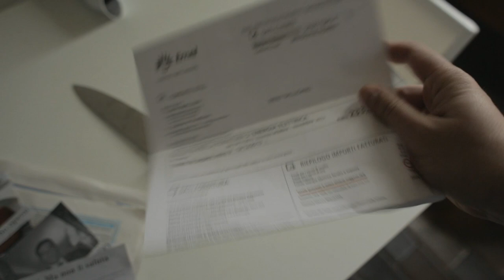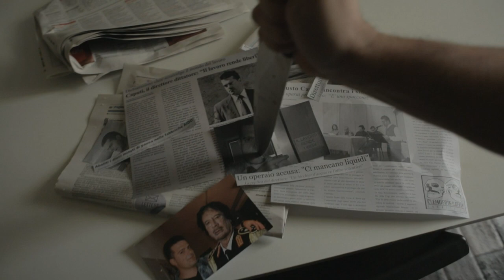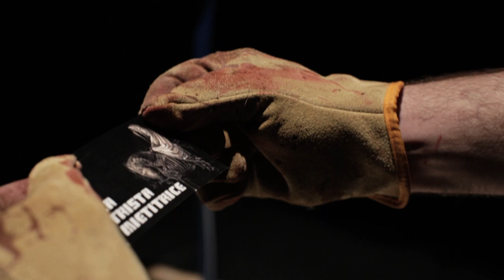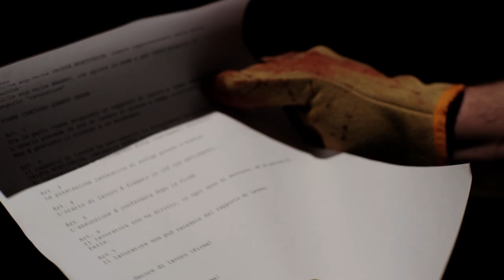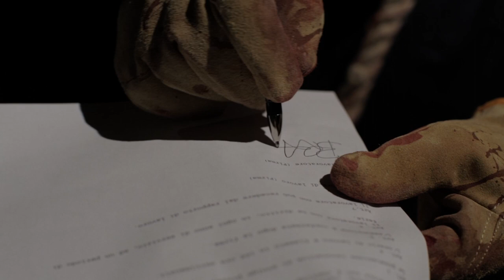Brando: Carcassa Integrazione HD (an italian slasher comedy film sub ENGLISH/FRENCH)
BRANDO: CARCASSA INTEGRAZIONE
Quando un operaio viene licenziato dal proprio capo, non gli rimane che lavorare per la propria vendetta...

BRANDO: HELL FIRED
When a worker is fired from his head, he can only work for his revenge ...

Realizzato da Bad Ram Studio
Prodotto da Clemuerte&Gelly Industries
Co-prodotto da Radio Spin Prato

Regia: Andrea Rapallini
Sceneggiatura e soggetto: Lawrence Clemuerte e Uncle Gelly
Direttore della fotografia: Davide Castagnetti
Operatore di macchina: Alessandro Bartoletti